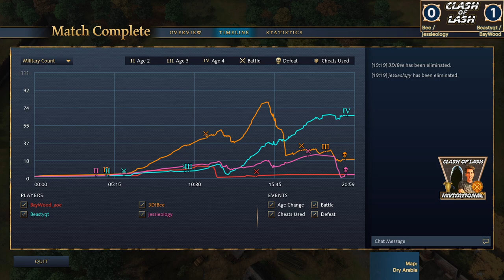Clash of LaSh: 3D!Bee & Jessieology vs Beastyqt & BayWood_aoe | AOE4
After the RedBull Wololo Legacy that made the whole world vibrate, here comes Clash of LaSh: an event by the German AOE community, exclusively broadcast by EGCTV, that pits in 2v2 format teams made up of an AOE4 elite player and an amateur player.

Casters: KillerPigeon & Lidakor.